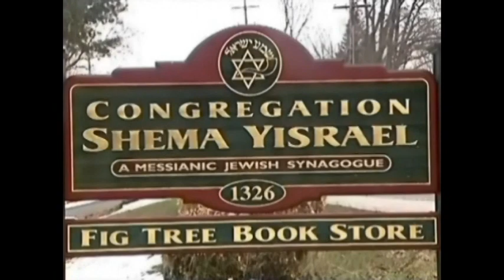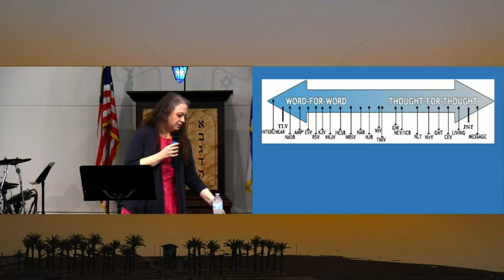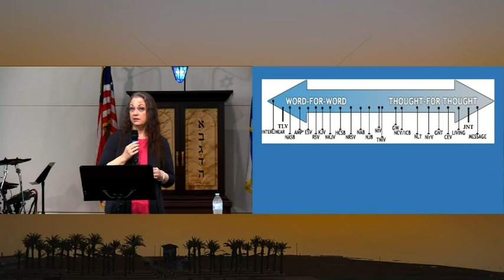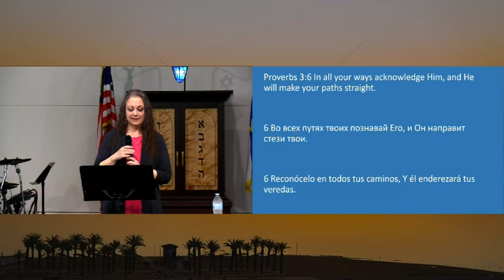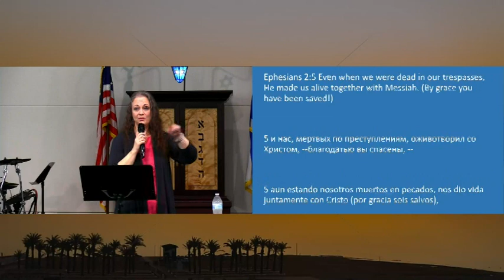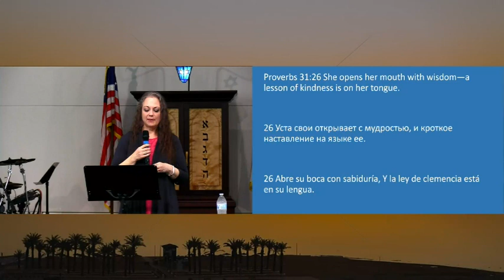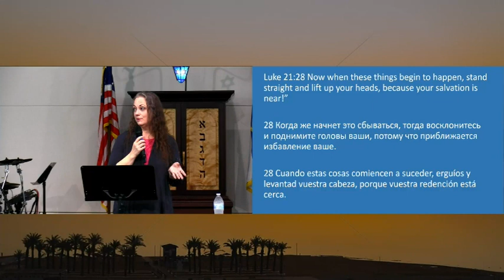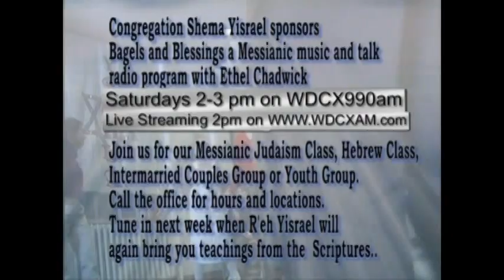The Importance of the Bible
How does study of the Bible effect your life?  How does the Bible guide us in following God's plan for our lives?  How does the Bible bring about change in our lives?  Elizabeth Appel answers these questions and more in this teaching given on Simchat Torah, October 2, 2021, the 26th day of Tishrei, 5782.   To learn more about or from Congregation Shema Yisrael visit our Facebook